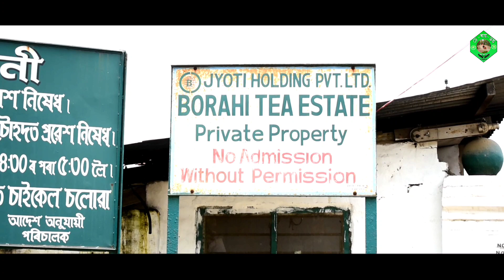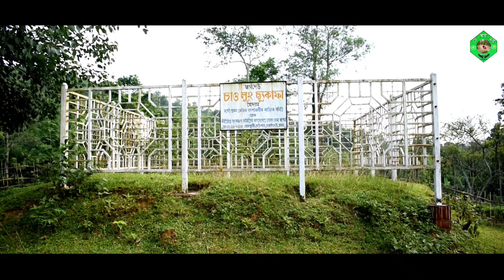Historical Contents Destruction and we । Team Che-rai-doi